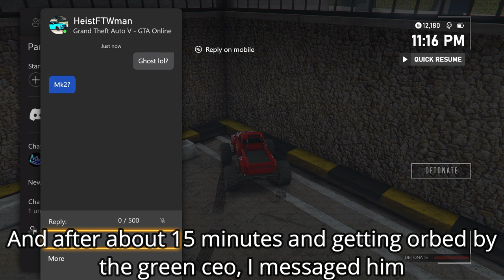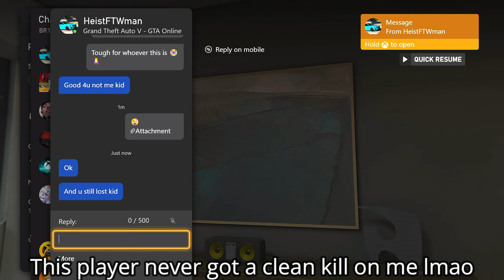2v1 Against Teleporting Trashhards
If orbs actually counted as skillful kills I'd be screwed

I left out some details at the end, but after I tp'd to the mountain one of them left, and it was also 1 in the morning so I left soon after, Heistftw just wouldn't stop messaging me lmao
Also if you're going to complain I played dirty, I tried to fight on foot but he played corners and ran away in a car, which is why I did that the second time around. I cut most of the car chase out, I left one clip in at 3:50 before I left. Lastly, yes I was in a savage, I couldn't think of another way to deal with the imani car.

videos on this channel may contain crude humor, intended for older audiences
if you get offended don't get butthurt

Xbox - BR13F
PSN - TheBriefOne